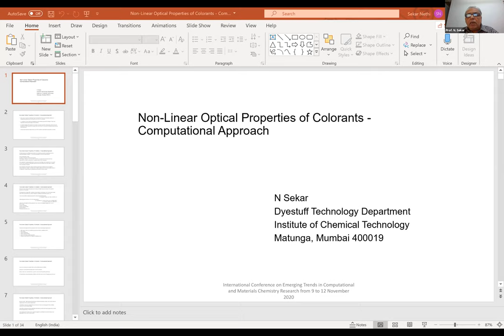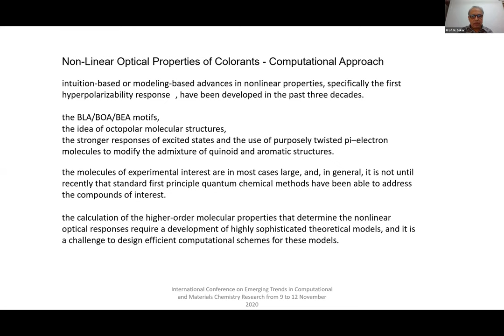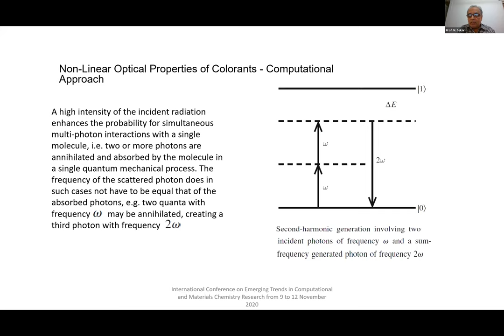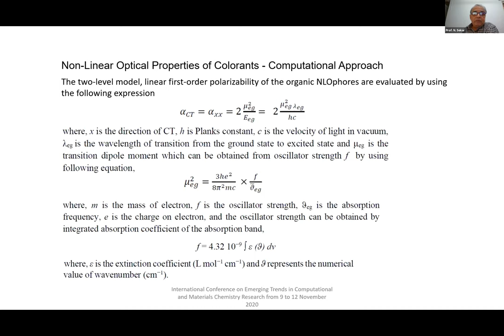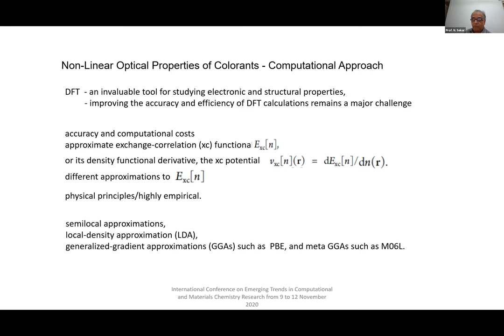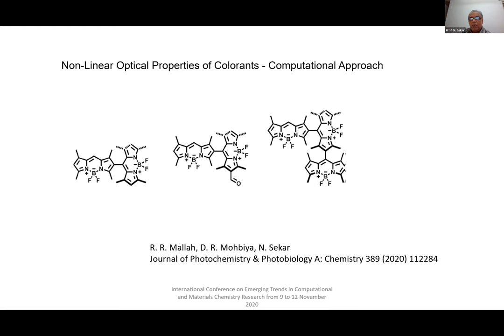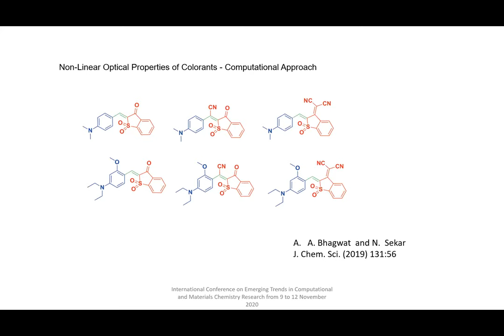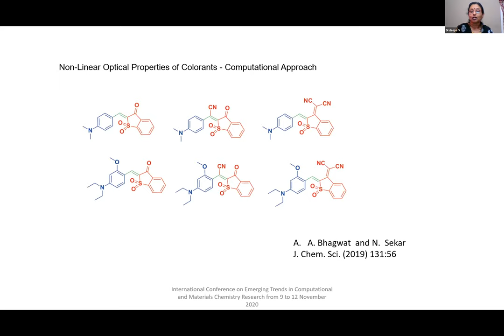(ICCMCR-2020)-Linear Optical Properties of Colorants: Computational Approach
This channel publishes academic-related videos for teachers and students